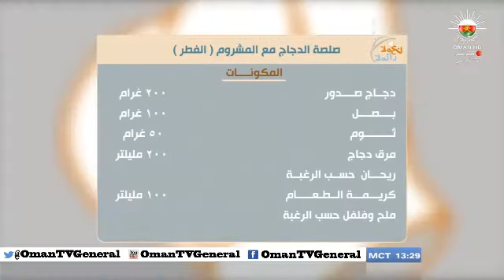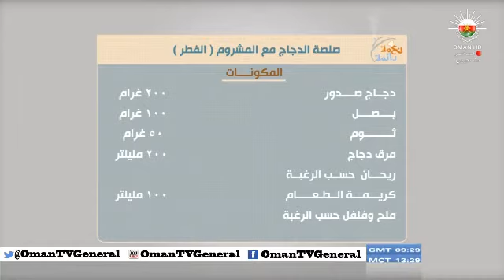نعمة دائمة "الحلقة التاسعة" الخميس ٩ رمضان ١٤٣٤هـ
برنامج مباشر تقدم خلاله المأكولات العُمانية
على مائدة شهر رمضان الفضيل
"الحلقة التاسعة" الخميس ٩ رمضان ١٤٣٤هـ على اليوتيوب